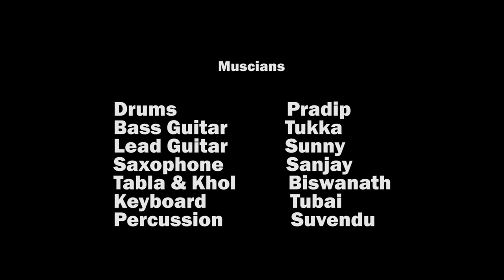SHIV TANDAV || OM NAMAH SHIVAY | FUSION MUSIC || PRADIP SARKAR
Concept & Music disign by Pradip Sarkar
Vocial -  Dipon Abhishek Biswanath           Pradip
Drums - Pradip
Keyboard - Tubai
Lead guitar - sunny
Bass guitar - Tukka
Saxophone - Sanjay
Tabla khol - Biswanath

Recording Studio - HMV